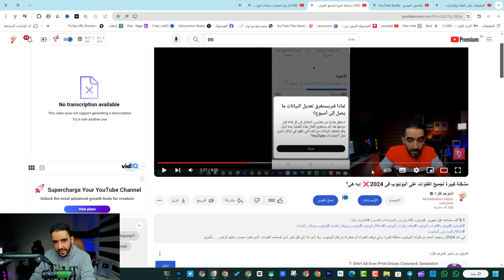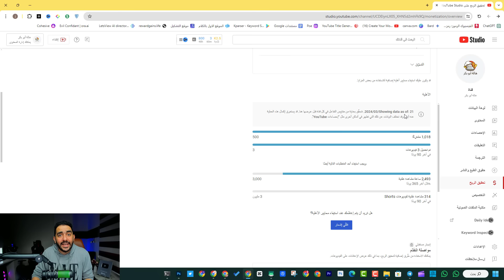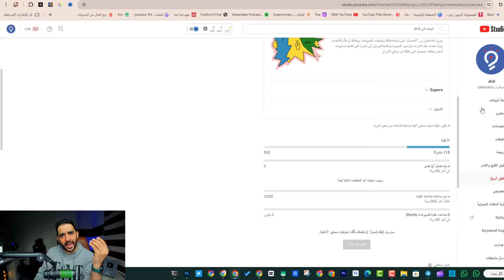تغيير صادم في سياسات تحقيق الربح من يوتيوب 2024 | تخفيض شروط تحقيق الربح من اليوتيوب 2024 ؟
تغيير صادم في سياسات تحقيق الربح من يوتيوب 2024!
هل تم تخفيض شروط تحقيق الربح من يوتيوب 2024؟
خبر عاجل: يوتيوب يغير شروط الربح! كيف يؤثر عليك؟
شروط جديدة لربح المال من يوتيوب 2024: هل يمكنك تحقيقها؟
نصائح ذكية للتعامل مع تغيير سياسات الربح من يوتيوب 2024
كيف تنجح في تحقيق الربح من يوتيوب بعد التغييرات الجديدة؟
طرق بديلة للربح من يوتيوب لا تعتمد على الإعلانات
هل تستحق قناتك الربح بعد تغيير شروط يوتيوب؟
شرح تفصيلي للتغييرات الجديدة في سياسات تحقيق الربح من يوتيوب
مخاطر التلاعب بشروط الربح الجديدة: تجنب الوقوع في الفخ!

مواضيع دات صلة :
القنوات الصغيرة | حقيقة تخفيض شروط تحقيق الربح من اليوتيوب 2024
تغييرات جديدة فى احتساب شروط الربح من اليوتيوب فى 2024
عاجل شروط جديدة لضمان الربح من YouTube في 2024 | وحل مشكلة انتهاكات سياسات تحقيق الربح في YouTube
القنوات الصغيرة : تخفيض شروط الربح من اليوتيوب !! ولكن !!
شروط الربح من اليوتيوب الجديدة 2024 - تعرف علي الشروط الجديدة للربح من فيديوهاتك على يوتيوب كاملة
أخيراً حل مشكلة اتباع سياسة تحقيق الربح من المحتوى | الربح من الفيسبوك 2024
افضل طريقة لتحقيق 4000 ساعة مشاهدة بشكل طبيعي | خطوات سهلة و بسيطة | الربح من اليوتيوب 2024
لن يتم تحقيق الربح علي قناتك اذا لم تتبع هذه السياسات | تعديل على سياسات برنامج AdSense‏ في 2024
الربح من اليوتيوب 2024💥تغييرات جديدة في احتساب 4000 ساعة وقت مشاهدة
قبل طلب تحقيق الربح من اليوتيوب إنتبه لهذه الخدعة 😱 اسباب رفض القناة فى المراجعه
خبر رائع لـ القنوات الصغيرة تم تخفيض شروط الربح من اليوتيوب لعام 2024
أكسب من تجميع الصور على يوتيوب❗أسهل طريقة للربح من اليوتيوب بدون انشاء فيديوهات❗المحتوي الصوري
حل مشكلة عدم اتباع سياسة تحقيق الربح من فيسبوك و مشكلة Page غير مؤهل
هام للقنوات الصغيرة | شروط تحقيق الربح من اليوتيوب بعد تحديثات 2024
اعادة تفعيل الربح على قناة اليوتيوب 2023 بعد ايقافه
تغييرات جديدة  في احتساب الـ 4000 ساعة مشاهدة | شروط الربح من اليوتيوب 2024

قناة يوتيوبك هتتعرض للخطر! التغييرات الجديدة في سياسات الربح 2024
خمسة تغييرات هامة ستؤثر على أرباحك من يوتيوب في 2024
كل ما عليك معرفته عن التغييرات في سياسات تحقيق الربح من يوتيوب 2024
كيف تُحافظ على أرباحك من يوتيوب مع التغييرات الجديدة في 2024؟
نصائح ذهبية للتعامل مع سياسات تحقيق الربح من يوتيوب 2024
كيف تؤثر التغييرات الجديدة على قنوات الألعاب على يوتيوب؟
هل قناتك التعليمية ستتأثر بسياسات تحقيق الربح الجديدة؟
مستقبل قنوات الكوميديا على يوتيوب بعد التغييرات في 2024
كيف تبقى قناتك الموسيقية مُربحة مع سياسات يوتيوب الجديدة؟
هل سيُصبح الربح من يوتيوب أصعب في 2024؟
لا تستسلم! 5 طرق للتعامل مع التحديات الجديدة في يوتيوب 2024
كيف تُحوّل التغييرات في سياسات يوتيوب إلى فرص جديدة؟
لا تدع يوتيوب يُحبطك! استراتيجيات ذكية للربح في 2024
كيف تُصبح من صُناع المحتوى الناجحين في ظل التغييرات الجديدة؟
مستقبل يوتيوب: نصائح ذهبية للربح في 2024 وما بعدها
سرّ خطير كشفته يوتيوب! ما هو مصير أرباحك في 2024؟
5 أشياء مُخيفة يجب أن تعرفها عن سياسات يوتيوب الجديدة
هل سينتهي عصر الربح من يوتيوب؟
ماذا لو لم تُحقق قناتك شروط الربح الجديدة؟
ما هي خطط يوتيوب للمستقبل؟

ــــــــــ
هاشتاج المتوحد فكرة